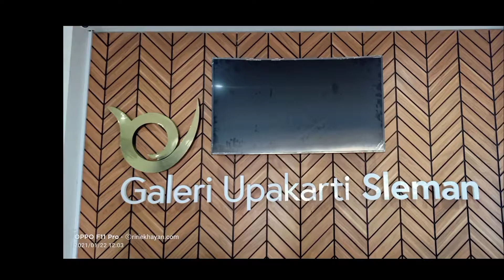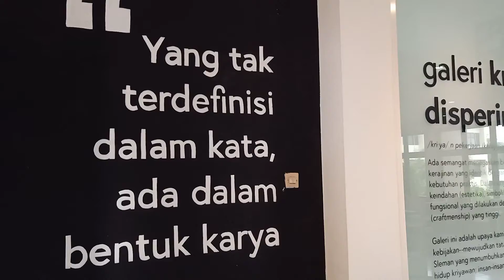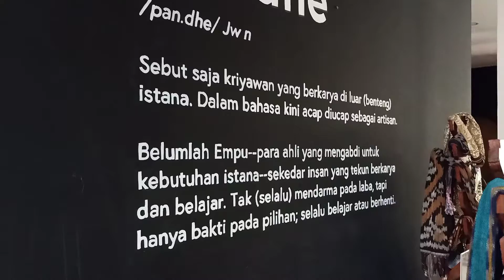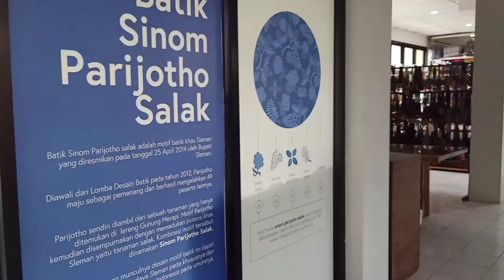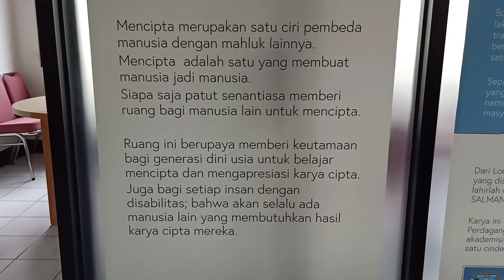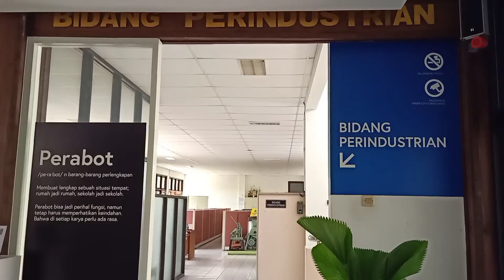Galeri Upakarti Sleman, Sarana Promosi dan Test Market Bagi UMKM di Wilayah Sleman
Keberadaan Galeri Upakarti Sleman sebenarnya merupakan metamorfosa dari Showroom Dinas Perindustrian dan Perdagangan yang sebelumnya sudah ada.

Hal ini sebagai salah satu bentuk komitmen dan keperdulian Pemerintah Kabupaten Sleman terhadap perkembangan dan peningkatan daya saing UMKM Sleman yang kreatif dan inovatif.

Melalui Galeri Upakarti Sleman ini diharapkan bisa menjadi fasilitasi untuk promosi dan pemasaran produk-produk yang dihasilkan oleh UMKM di wilayah Sleman.

Berbagai produk yang dihasilkan oleh UMKM Sleman bisa dipajang di galeri ini secara gratis, mulai produk makanan, fashion, akseoris, batik, craft, aneka produk berbahan kulit, perabot rumah tangga, furniture dan lain sebagainya.

Nah agar produk UMKM bisa  dipajang di Galeri Upakarti sebelumnya harus melalui proses kurasi yang oleh tim kurator dari Dinas Perindustrian dan Perdagangan untuk menilai kualitas produk, kapasitas dan kontinyuitas produksi.

Syarat lainnya yang harus dipenuhi adalah kelengkapan label, adanya inovasi, orisinalitas produk, keamanan bahan baku , standar kemasan produk dan kebenaran ukuran khususnya utk produk  yang dikemas dengan ukuran tertentu.

Jangan kuatir, semua produk UMKM Sleman memiliki kesempatan untuk dipajang di Galeri Upakarti ini dan GRATIS alias sama sekali tidak dipungut biaya.

Tertarik ? Atau penasaran ingin tahu lebih detail lagi tentang syarat dan ketentuan lainnya? Cus saja langsung ke Galeri Upakarti Sleman yang berlokasi di Kantor Dinas Perindustrian dan Perdagangan Kabupaten Sleman, Jalan Parasamya, beran, Tridadi, Sleman.

Oke sekian dulu ya….terima kasih dan sampai jumpa lagi…

The picture is taken with Camera OPPO F11 Pro

Info terkait potensi UMKM di Sleman, bisa dibaca dalam ulasan personal berikut ini: